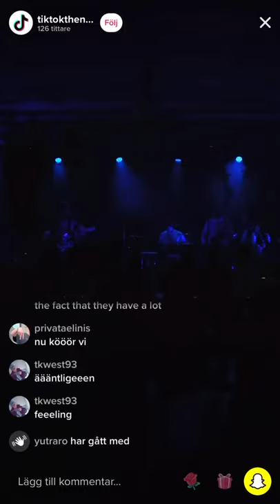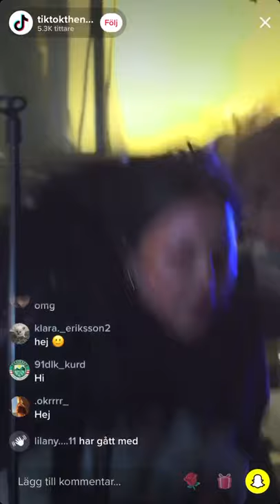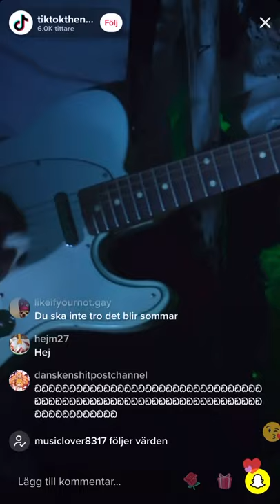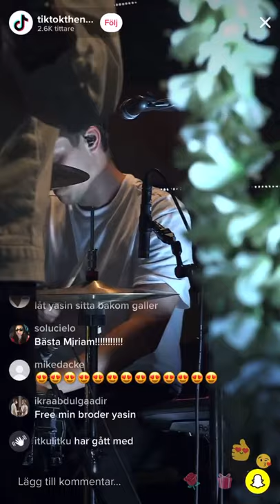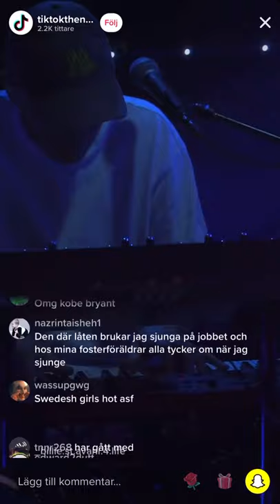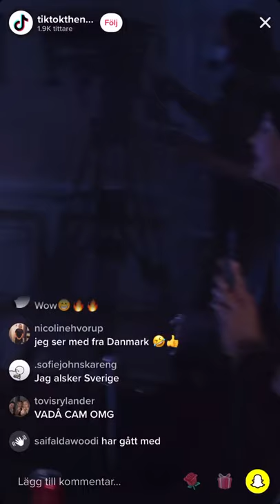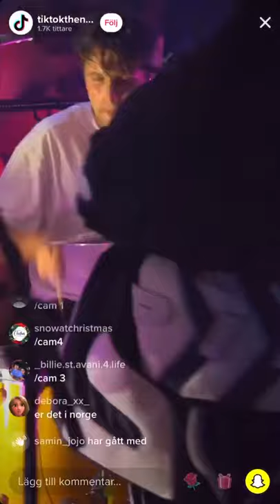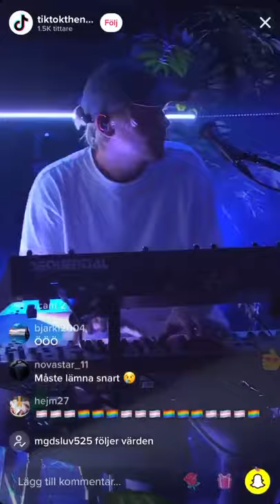Miriam Bryant TIKTOK SESH